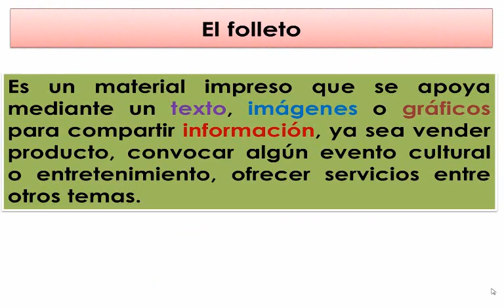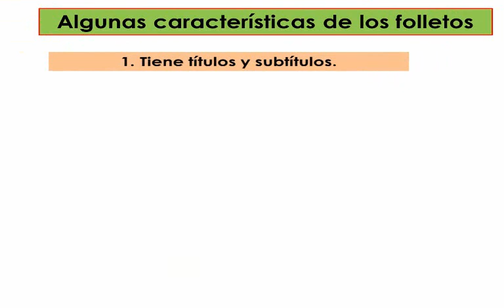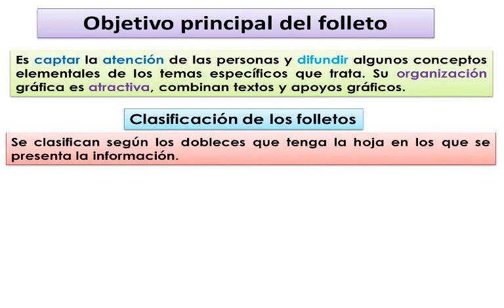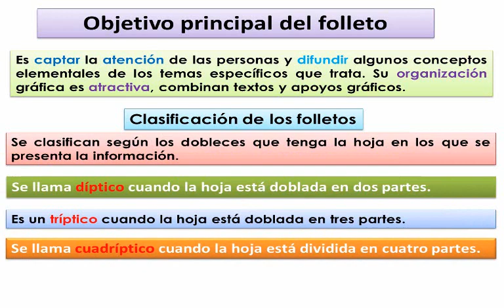¡¡Estructura del folleto!!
En esta sesión tiene como propósito conocer algunas características y la función de los folletos informativos…
El folleto: Es un material impreso que se apoya mediante un texto, imágenes o gráficos para compartir información, ya sea vender producto, convocar algún evento cultural o entretenimiento, ofrecer servicios entre otros temas.